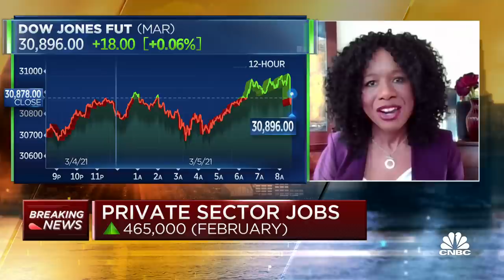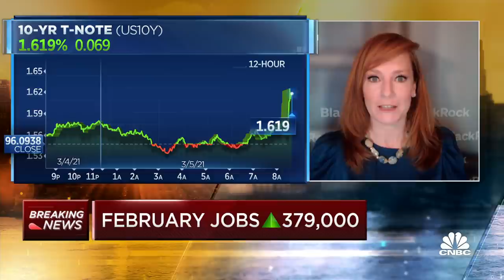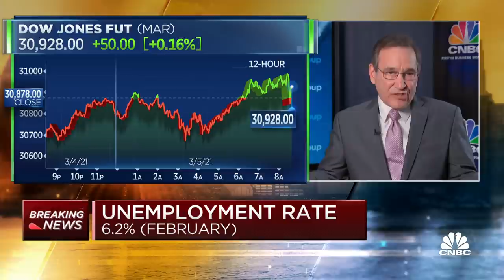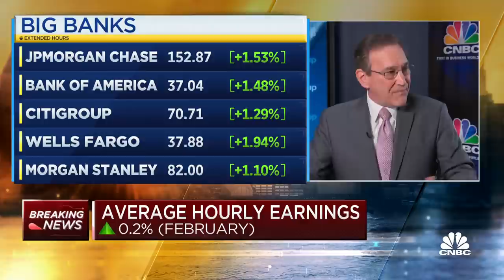Focus on where the jobs are being created: ADP chief economist on February jobs report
Hiring surged in February as the U.S. economic activity picked up amid a progressive drop in Covid-19 cases and vaccines provided hope of more growth ahead. Nela Richardson, chief economist at ADP, and Kate Moore, head of thematic strategy at BlackRock's Global Allocation Investment team, break down the good and bad news they see in the report.